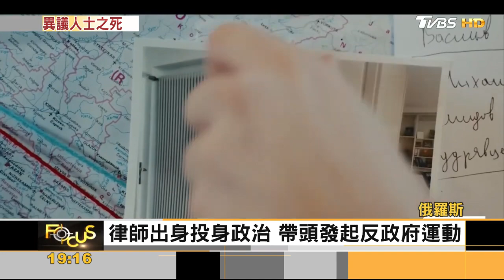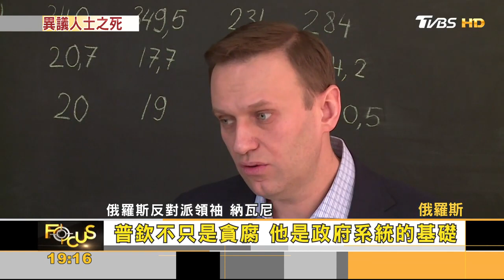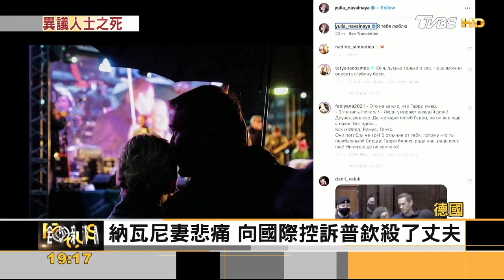俄羅斯反對派領袖納瓦尼 北極圈獄內「猝死」 官方隱瞞死因｜方念華｜FOCUS全球新聞 20240219@tvbsfocus